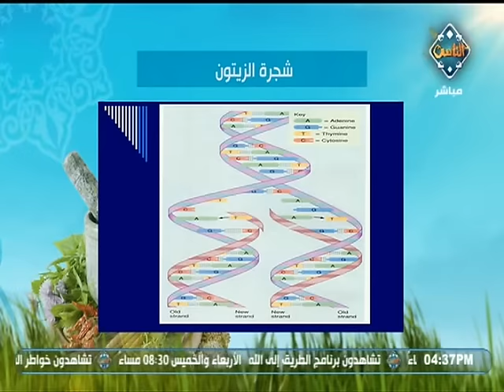فوائد «زيت الزيتون» للإنسان | حلقة كاملة | طب الأعشاب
تقديم: ا.د. عبدالباسط السيد - أستاذ التحاليل الطبية بمركز البحوث الإسلامية